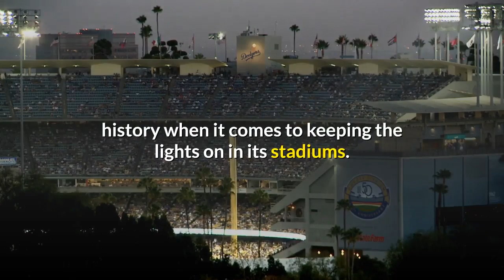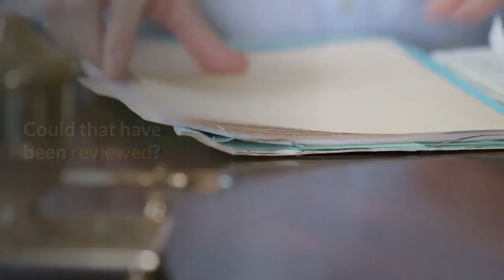Lights go out at Smoothie King Center right as Stephen Curry attempts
The city of New Orleans doesn't exactly have a great history when it comes to keeping the lights on in its stadiums. Midway through Super Bowl 47, the lights went out at the Mercedes Superdome. That caused a lengthy delay to the championship game between the Baltimore Ravens and San Francisco 49ers. Tuesday's lights malfunction didn't come with quite as long a delay, nor did it happen in a game with such stakes, but yet again, New Orleans was at the center of a sports-related blackout. The Golden State Warriors traveled to New Orleans to take on the Pelicans Tuesday. Late in the third quarter, Stephen Curry went up to attempt a 3-pointer. As he did, the lights went out in the arena. The broadcasters made the easiest possible joke in this situation: Curry shot the lights out. Unfortunately, it isn't clear whether or not the shot actually went in. Based on Curry's track record, it probably did. He finished the game with 37 points, though the Warriors lost. The NBA sadly does not keep track of light conditions for shooters. If the shot did go in, it likely would have been a first in NBA history. The game stopped when the lights went out, which theoretically could have created some interesting questions. Would the shot have even counted if there was evidence that it went in? Could that have been reviewed? Sadly, we'll never know, and must therefore settle for an easy joke and a funny video.